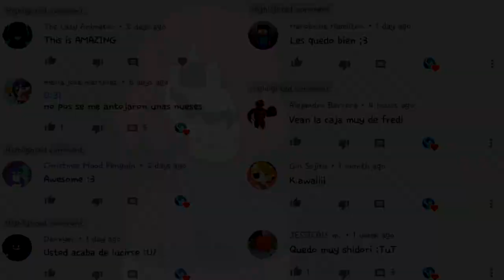LA LA LA LA LA! (MEME) [GLITCHTALE ❤]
ok ok hijos de Zalgo acá está el nuevo video :3
Debo decir que me encantó Glitchtale desde que lo vi y desde hace un par de semanas habia querido hacer esto XD

Recuerden que Betty (Bette Noire) y Glitchtale son propiedad de Camila Cuevas

nos vemos en la proxima! :3